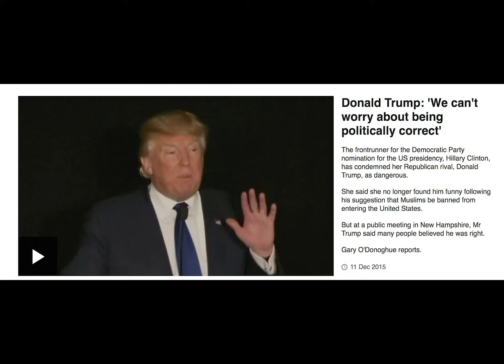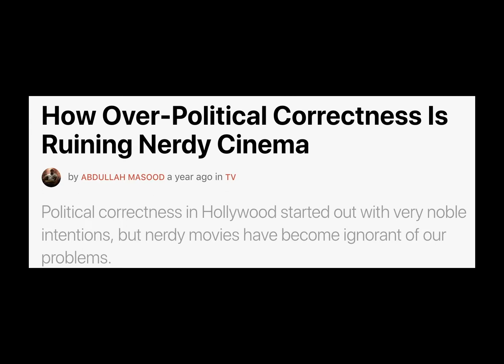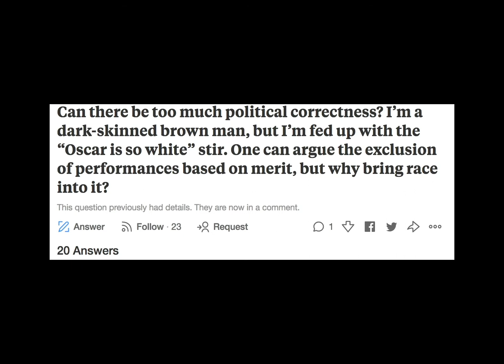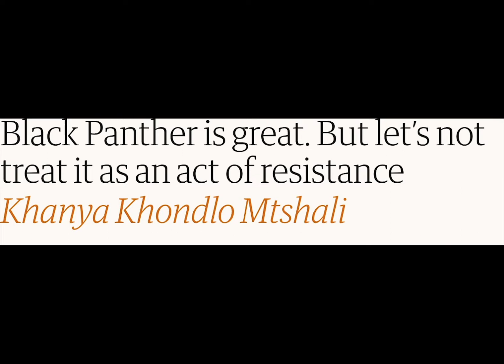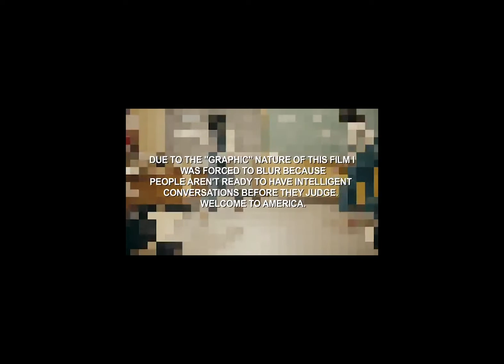Final Video essay